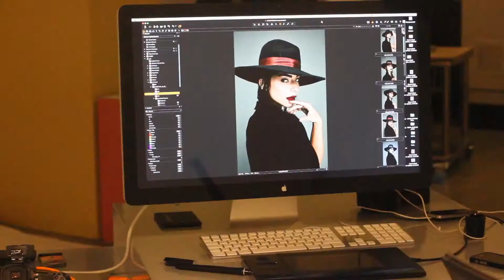Merve Boluğur - BeStyle Magazine Backstage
Backstage: Zeki Alper Kesim
Stylig: Hakan Öztürk